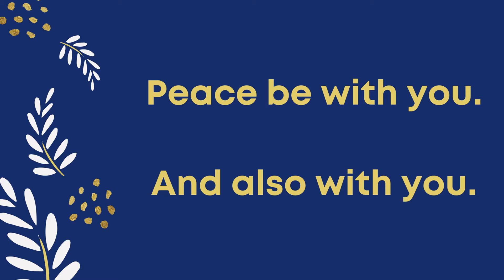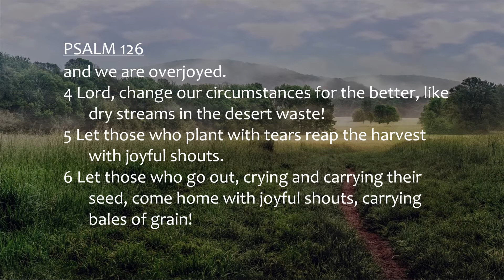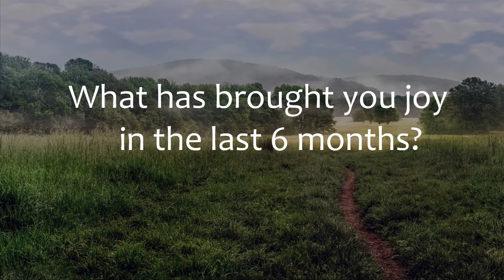SCC Online Worship, August 9, 2020, 11:00am (PT)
SCC Online Worship, August 9, 2020